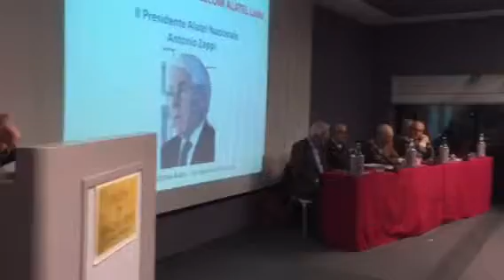Intervento del presidente Zappi al Convegno Alatel Lazio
Il presidente Antonio Zappi interviene al Convegno regionale di Alatel Lazio svoltosi oggi a Pomezia